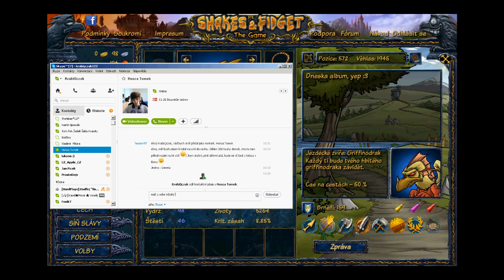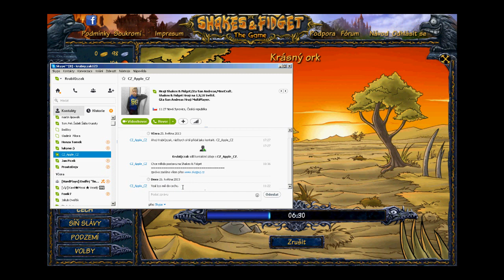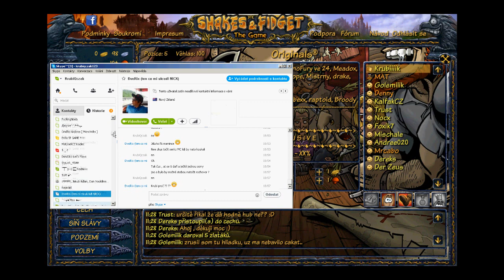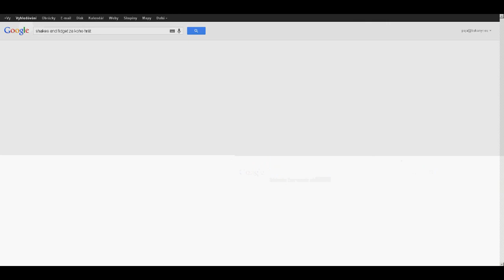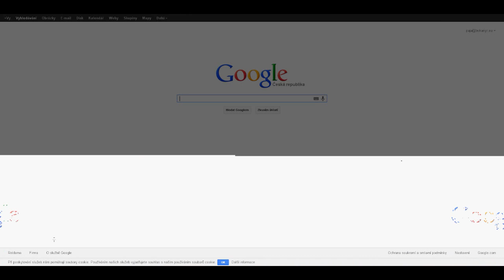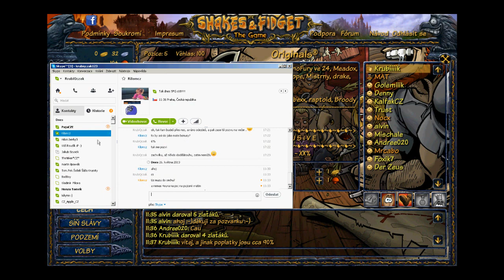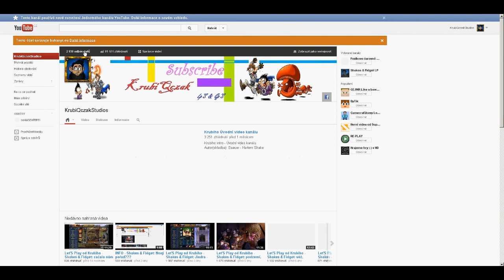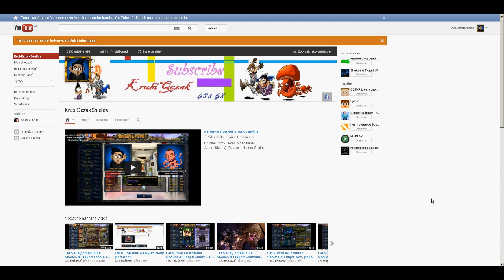Let'S Play od Krubiho - Shakes & Fidget: splachování, kosíme podzemí ve velkym a běží nám s18#13